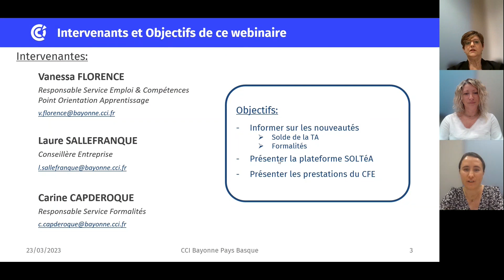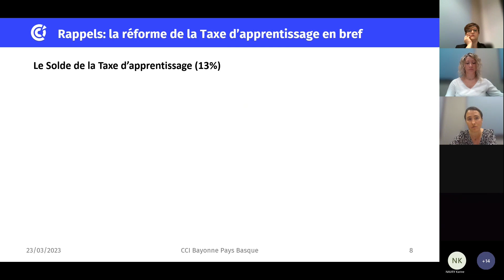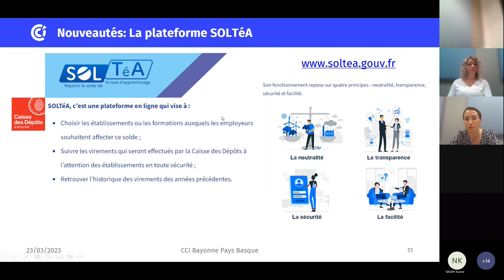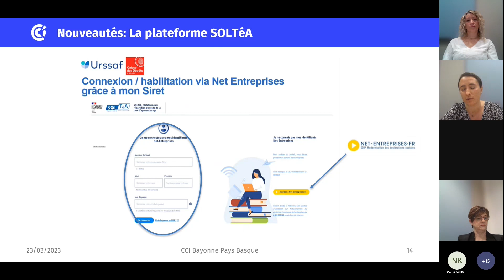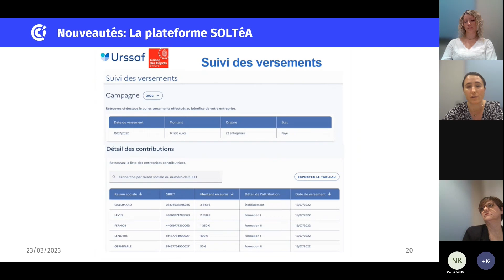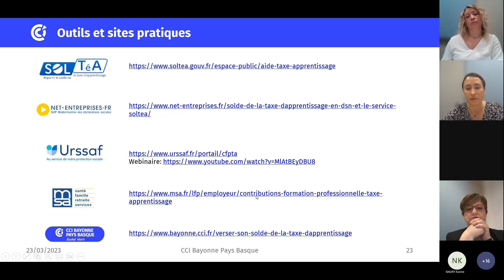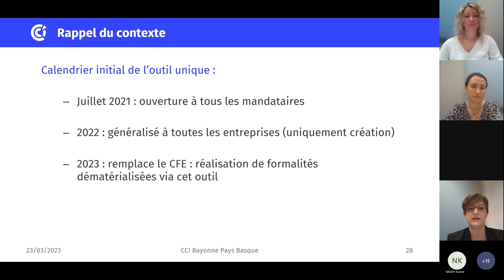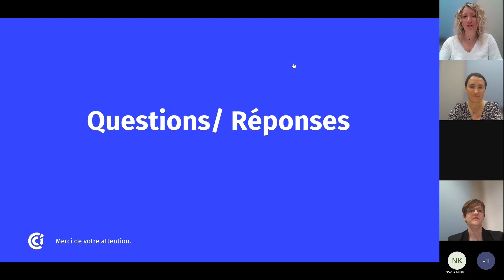Replay - Webinaire "Taxe d'apprentissage et formalités : ce qui change en 2023" du 23/03/2023